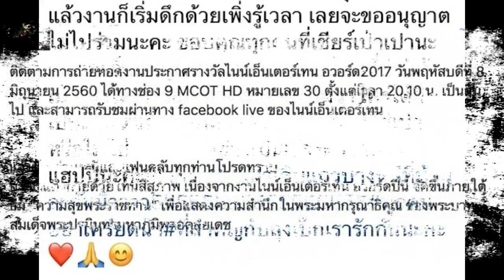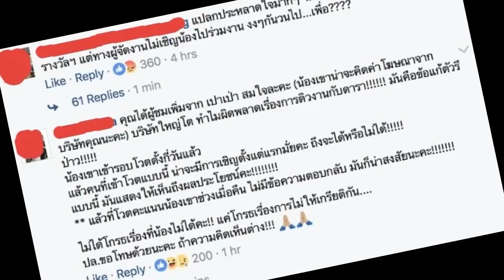ดราม่า!! “กุ๊บกิ๊บ” แจงสาเหตุที่ “เป่าเปา” จะไม่ได้ไปร่วมงานประกาศรางวัล Nine Ent...